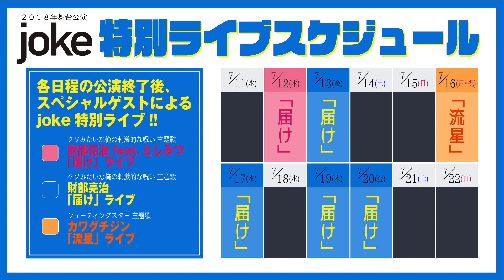【激安料理】もやしで作る簡単カルボナーラ